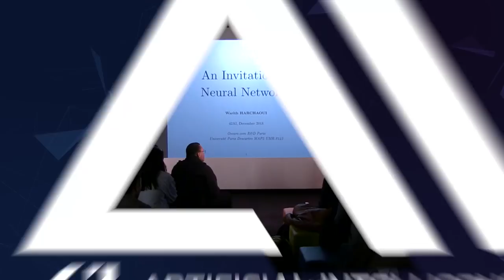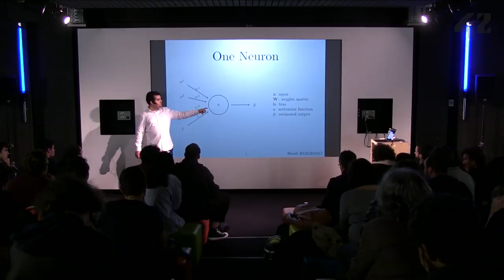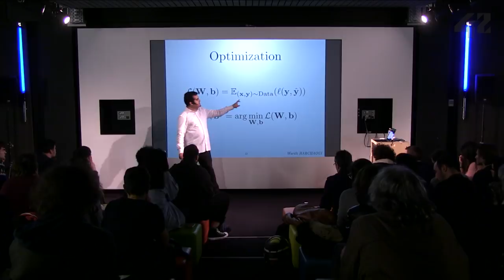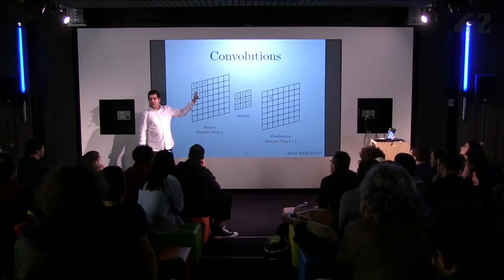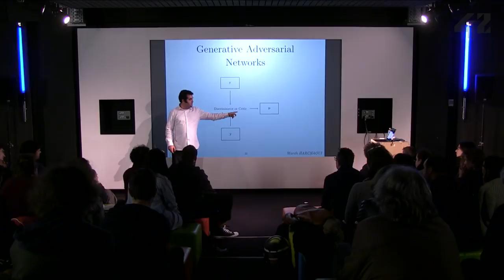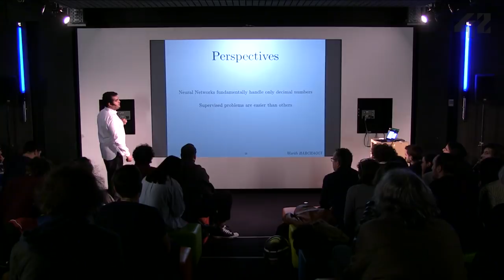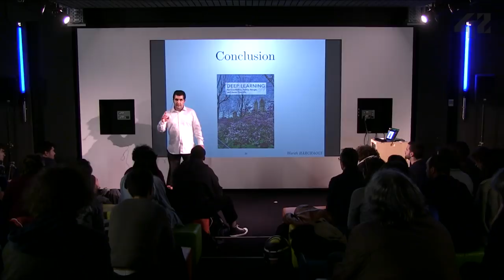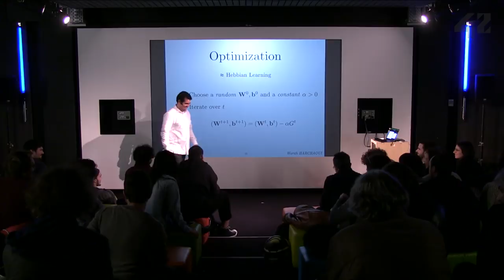CONF@42 - 42AI - Machine Learning - An Invitation to Neural Networks par Warith Harchaoui